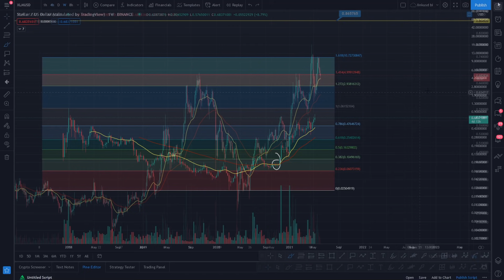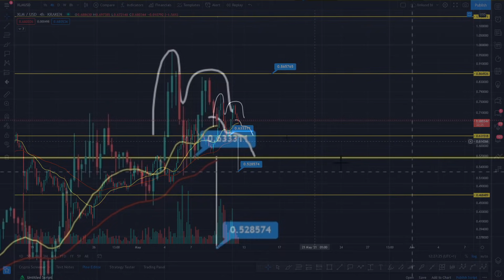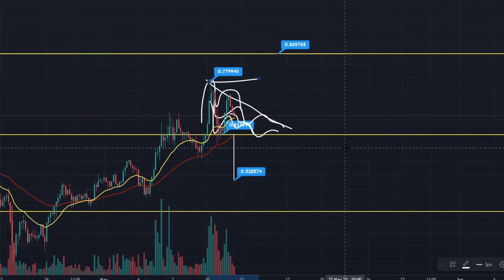STELLAR PRICE PREDICTION 2021 - XLM PRICE PREDICTION - SHOULD I BUY XLM - STELLAR FORECAST